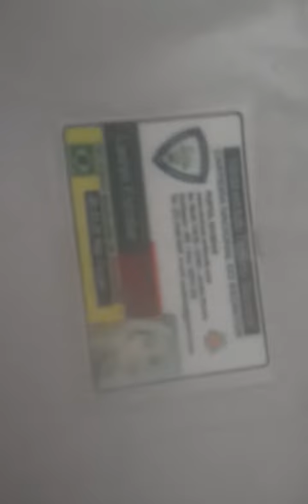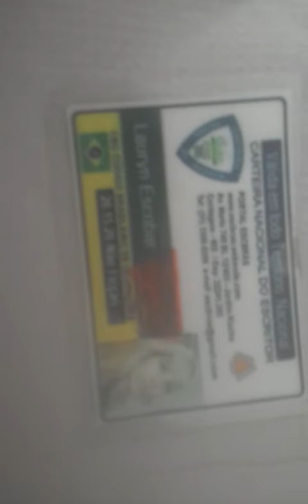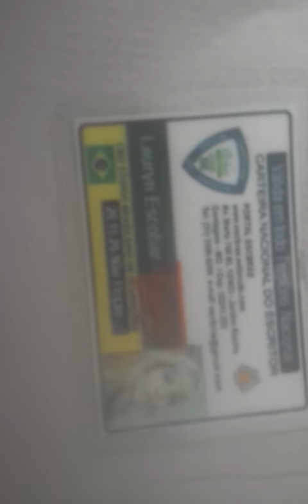PROVÉRBIOS 08 parte 02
Vídeo de LAURYN ESCOBAR